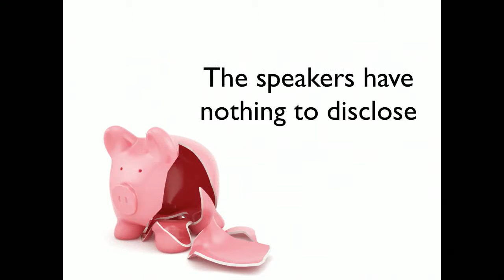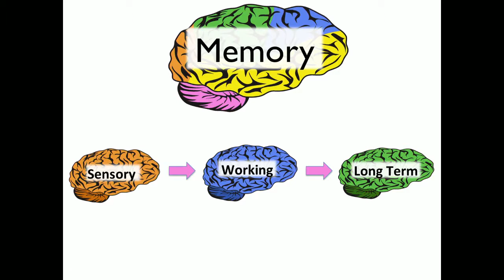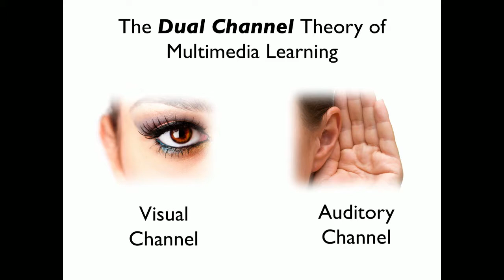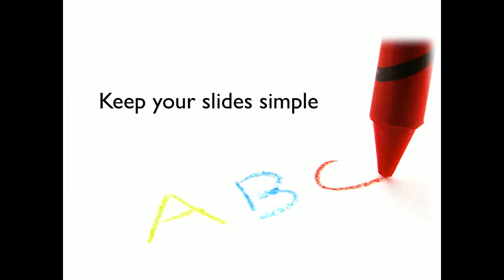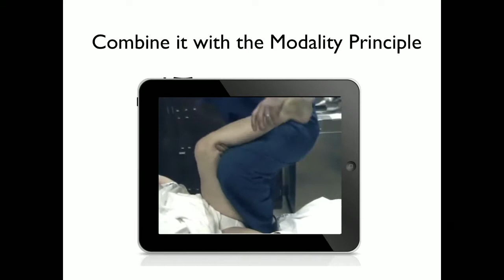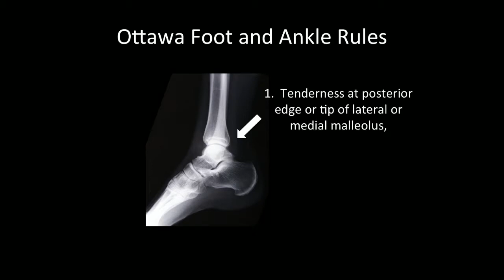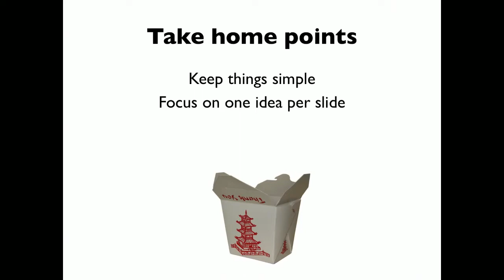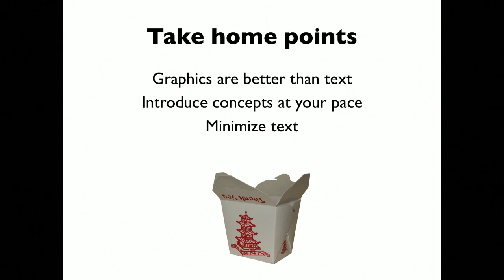Enhance Your Visual Impact: Applying Mayer's Multimedia Principles to Slide Design: Part One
Robert Tubbs
 Robert Turer, MD, MSE
 Michelle Daniel, MD, MHPE
Andrew Adan, MD
Erika Kokkinos
Chris Merritt, MD, MPH
Sarah Michael, DO, MS
SAEM18